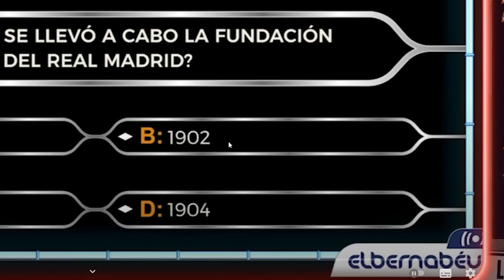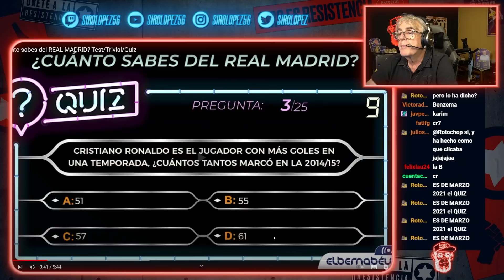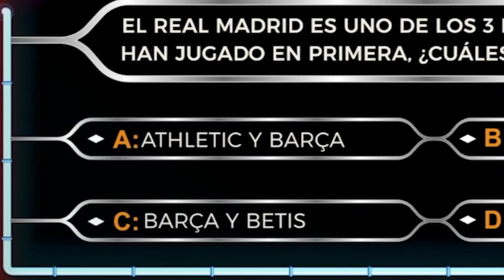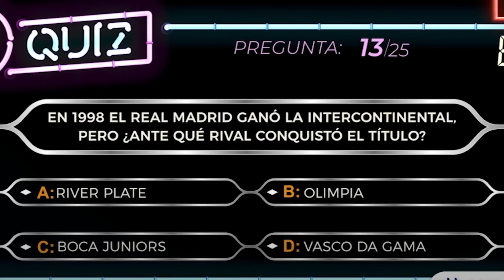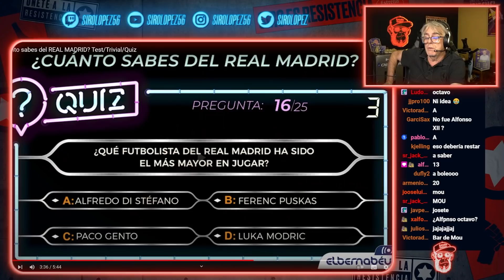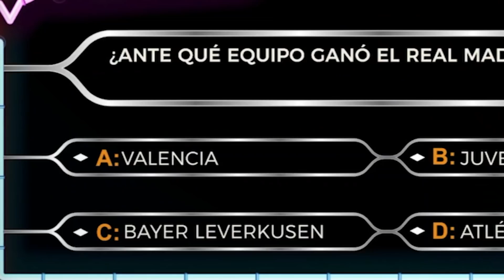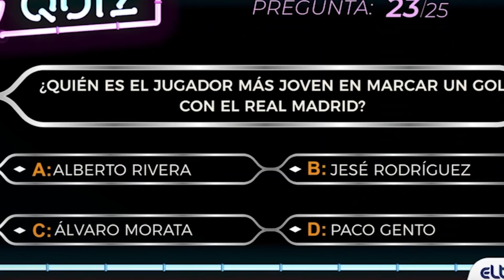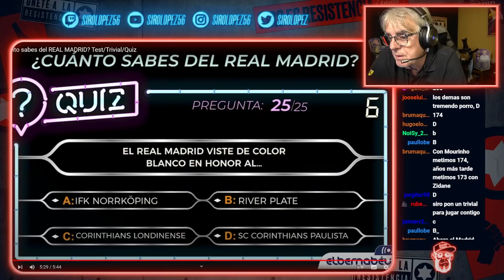¿CUÁNTO SÉ DEL REAL MADRID? ¿APROBARÉ? | QUIZ